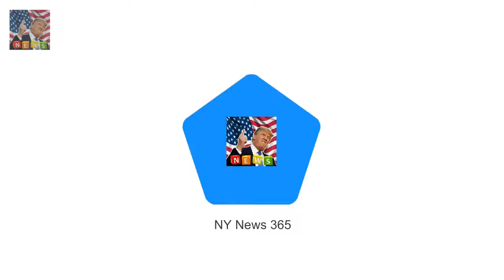He has talent: Harry Styles could become the next James Bond He won rave reviews for his acting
He won rave reviews for his acting debut in critically acclaimed war movie Dunkirk
And Harry Styles has now caught the eye of James Bond bosses who have hinted he could be in the running for the next film in 2022

Georgie Gardner reveals her fears about new Today show role  The 47-year-old told The Daily Teleg:
Sarah Hyland and Wells Adams look utterly smitten  But Sarah Hyland and boyfriend Wells Adams fla:
James Arg Argent makes an early morning getaway  She previously denied that there was any romanti: